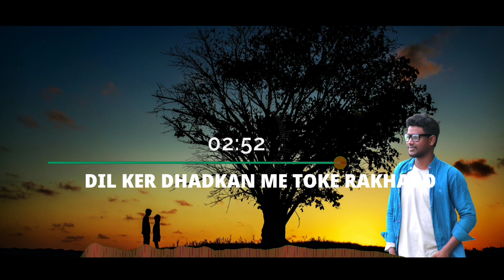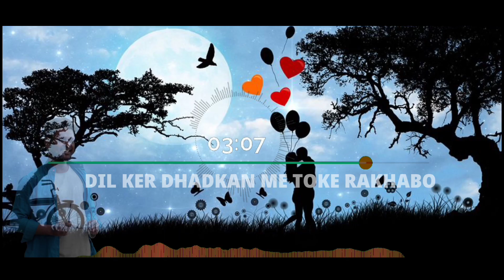GORI TOR PEHLI NAZAN ME|| ADIVASI ROMANTIC SONG 2021|| OFFICIAL LYRICAL VIDEO|| BIJOY HEMBROM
SONG - GORI TOR PEHLI NAZAR ME

SINGER- BIJOY HEMBROM

LYRICS - BIJOY HEMBROM

MIX/MASTER- BIJOY

PRODUCTS WE USE IN OUR STUDIO
1.AUDIO INTERFACE
2.STUDIO MONITOR
3. RECORDING MIC
4. HEADPHONE
5 . SECONDARY HEADPHONE
7. OCTAPAD
8. GUITAR